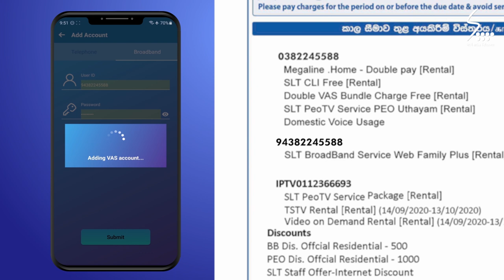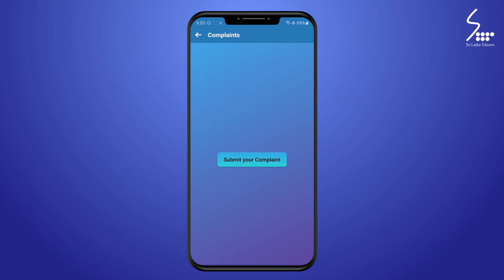MySLT app configuration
දැන් ඔබට අවශ්‍ය SLT සේවාවන් එකම application එකකින් පහසුවෙන් කරගන්න.

Broadband account status, extra GB & Data add-ons මිලදී ගැනීම, නව SLT සම්බන්ධතාවයන් ඉල්ලුම් කිරීම, දෝෂ දැනුම්දීම, bill ගෙවීම  ආදී සේවාවන් රැසක් MySLT application එක හරහා කරගන්න.

MySLT application එකට පහසුවෙන්ම register වෙන විදිහ ☝️